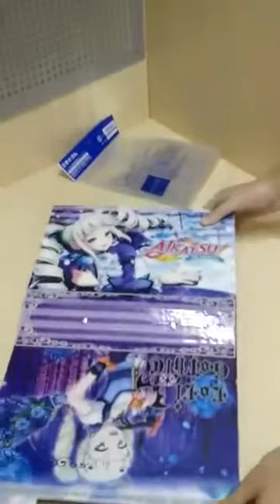Reviews Binder Koper Aikatsu Yurika Loli Gothic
Video Reviews Beta Tester Binder Koper Aikatsu Yurika Loli Gothic
Kami menjual bahan2 yang dibutuhkan untuk pembuatan binder.
Menerima Workshop Kursus pembuatan Binder.